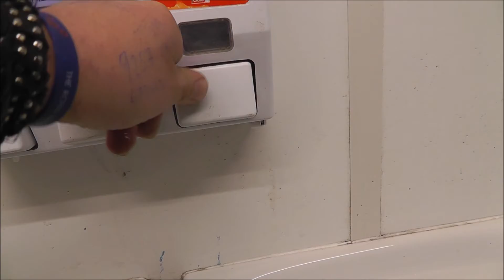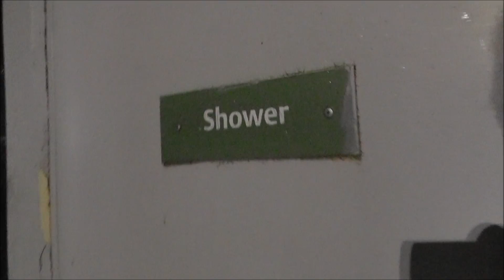Real World HGV Driver Facilities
Lots of videos on YouTube (including some of mine) seem to show only the things we enjoy about the job which may attract new drivers ?
This video highlights an issue many of us face but we don't seem to see uploaded to YouTube.
This is just one of the reasons the industry can't attract new drivers and why relatively new drivers leave.
Well done to all the Truckstops out there who do provide an invaluable service and provide clean facilities, Thankyou.